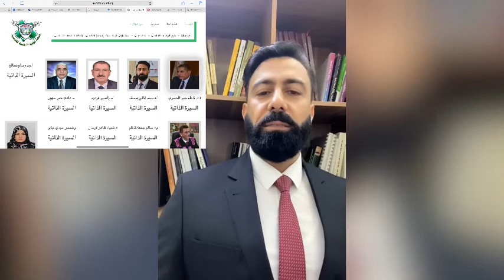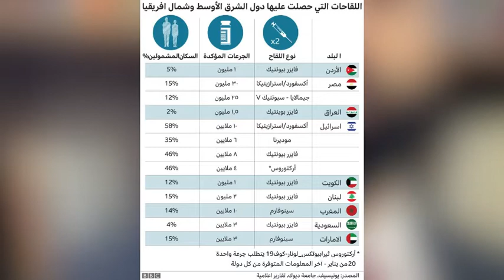متى ستنتهي جائحة كورونا